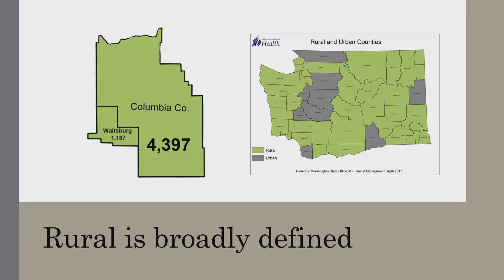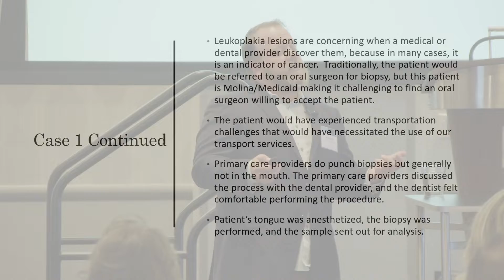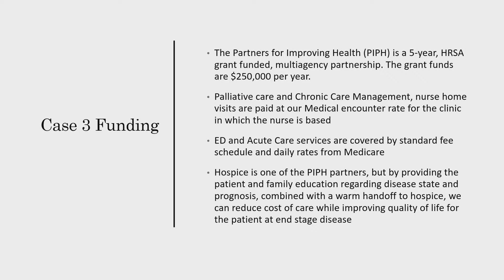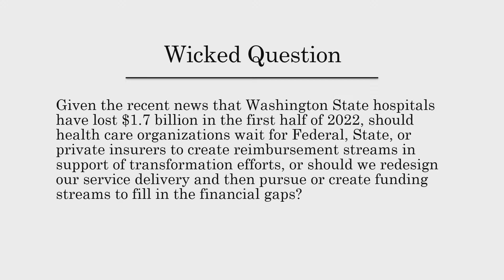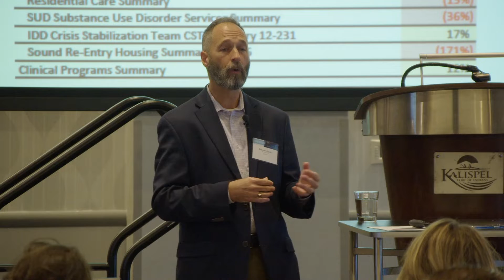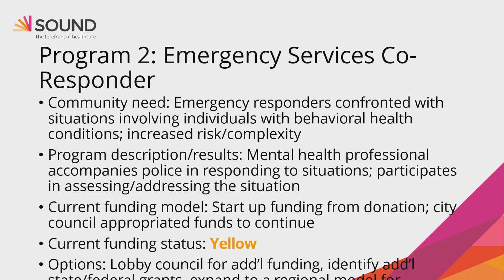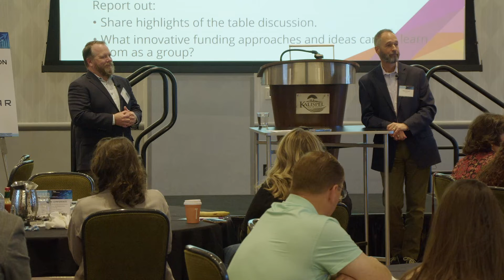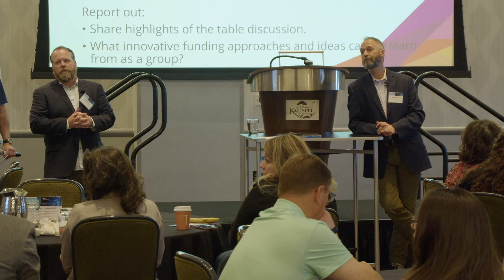Behavioral Health Models of Care Deep Dive (Shane McGuire and Mike De Luca)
Title: Aligning revenue streams in support of high-quality, integrated healthcare
Topic: Behavioral Health Models of Care Deep Dive
Speakers:
Shane McGuire, CEO of Columbia County Health
Mike De Luca, CFO of Sound Health

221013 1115